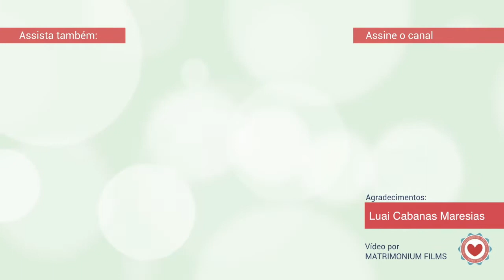TAG ELE E ELA - Quem se apaixonou primeiro?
O vídeo da vez conta com uma participação muito especial! Dessa vez gravei com o Ivan, que foi um péssimo noivo, mas é um ótimo marido! Confira a TAG ELE E ELA e repita a brincadeira no seu chá!

Local: Luai Cabanas Maresias

SNAP ➽ NoivaAnsiosa